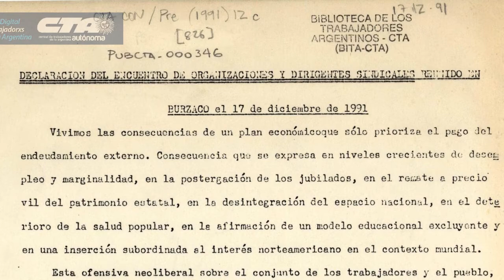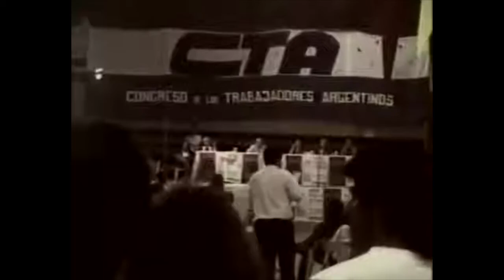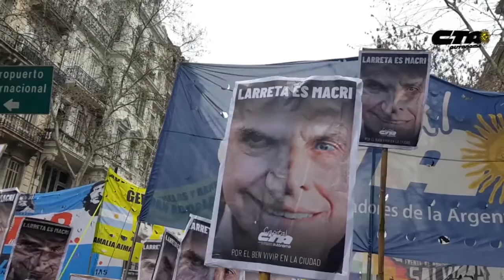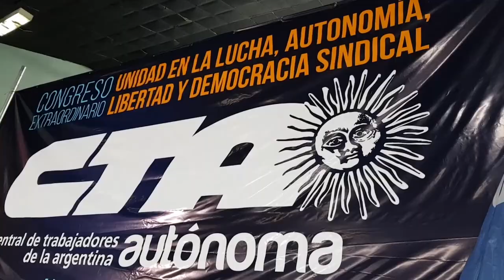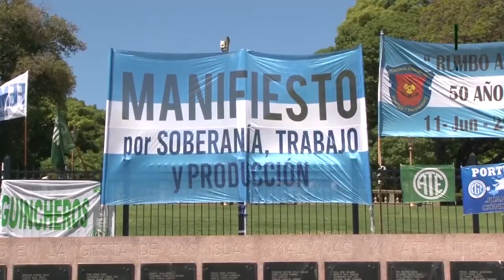A 30 años del Grito de Burzaco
Video emitido durante el 5° Congreso Nacional Extraordinario de la CTA Autónoma (18/12/2021) que repasa la historia de la Central, desde su constitución hasta la resistencia contra el macrismo.